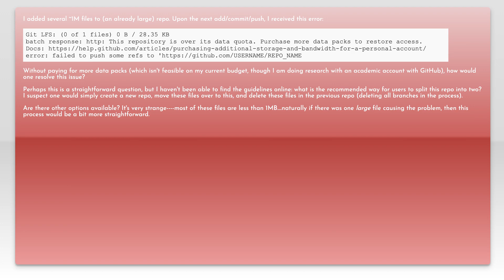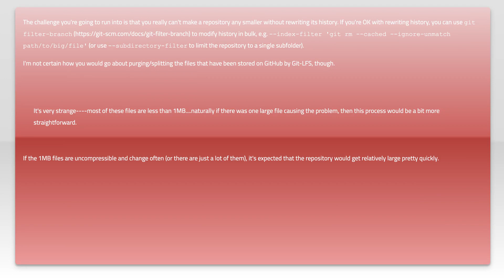When exceeding the data quota, what is the best way to "split up" this github repo?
git: When exceeding the data quota, what is the best way to &quot;split up&quot; this github repo?

Related to: git, github, quota